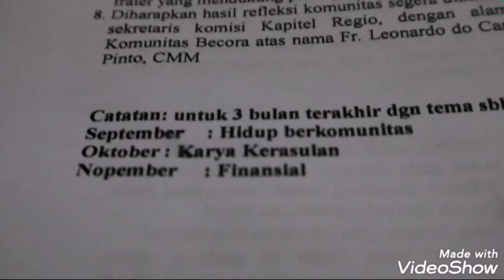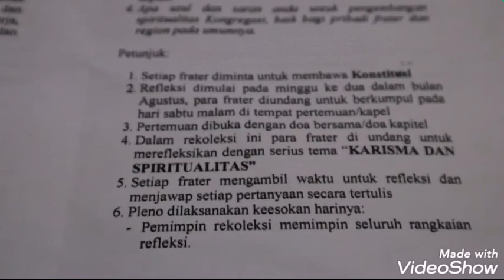REKOLEKSI MENJELANG PESTA JUBELIUM FRATER CMM